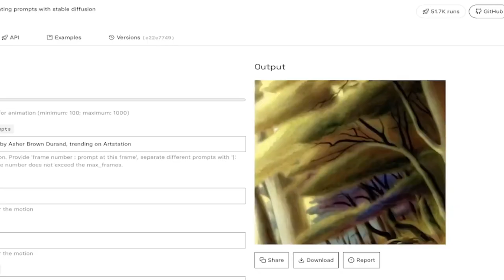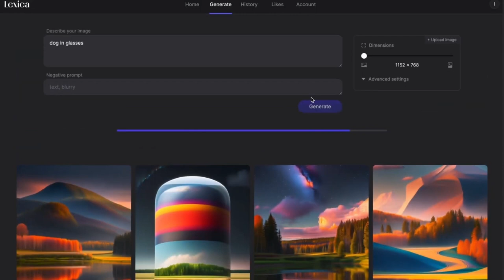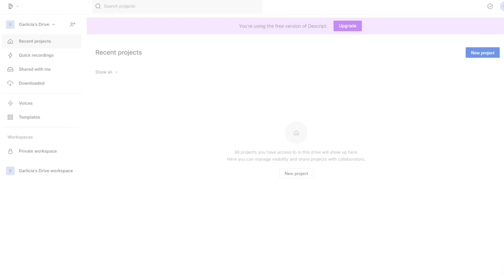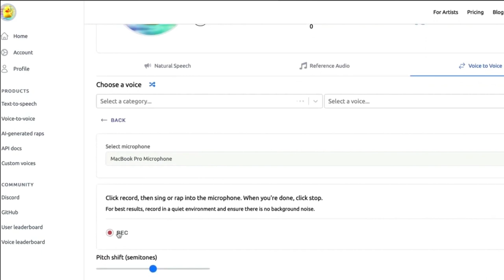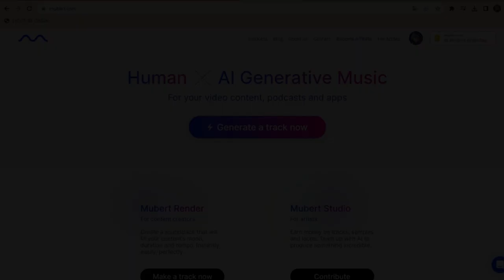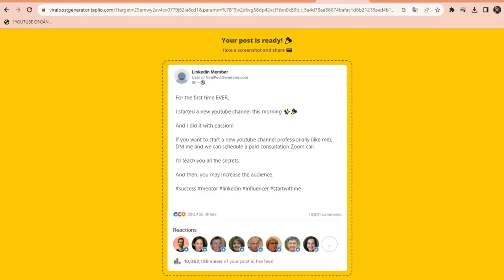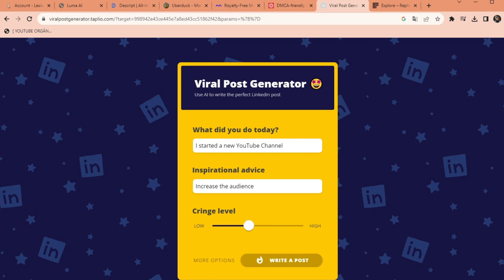8 Incríveis Ferramentas de IA Que Você Precisa Testar Agora!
Neste vídeo incrível, vem comigo enquanto revelo 8 incríveis ferramentas alimentadas por IA que estão redefinindo a criatividade e a inovação. De gerar arte deslumbrante com o Lexica, a criar postagens virais no Linkedin com IA, você ficará maravilhado com as possibilidades infinitas.

Prepare-se para se inspirar!

🛠️ Ferramentas de IA em Destaque:

- Gerador de Arte com IA: Descubra a magia da arte gerada por IA com os modelos únicos do Lexica. Crie visuais cativantes que desafiam os limites da imaginação.

- Vídeos 3D Cativantes: Experimente o realismo de próxima geração com a tecnologia de renderização neural da Luma AI, perfeita para visuais 3D impressionantes.

- Edição Simplificada com IA: Revolucione sua edição de áudio e vídeo com a transcrição e recursos intuitivos do Descript.

- Transforme Texto em Voz: Testemunhe o futuro da criação de voz enquanto o UberDuck AI transforma palavras escritas em mensagens autênticas faladas.

- Com essa IA, você terá a capacidade de gerar sua própria faixa de música, e isso tudo de forma simples.

- Sucesso no Linkedin: Impulsione sua presença no LinkedIn com postagens envolventes geradas por IA que estimulam curtidas e interações.

- Eleve seu Jogo de Memes: Liberte sua criatividade com memes usando o Super Meme AI, uma ferramenta projetada para aprimorar sua estratégia de marketing de memes.

- Potência de Aprendizado de Máquina: Mergulhe no mundo do aprendizado de máquina com a plataforma amigável da Replicate.com para construir e implantar modelos.

00:00 - Intro
00:52 - Lexica Art
01:40 - Luma AI
02:28 - Descript
03:07 - UberDuck
04:03 - Mubert.com
04:40 - Gerador de Postagens Virais
05:04 - Super Meme
05:27 - Replicate.com
06:02 - Encerramento
06:30 - Comente, Compartilhe, Inscreva-se

🚀 Não perca essas incríveis inovações impulsionadas pela IA que estão reformulando a maneira como criamos e interagimos com conteúdo. Qual ferramenta te impressionou? Compartilhe seus pensamentos nos comentários!